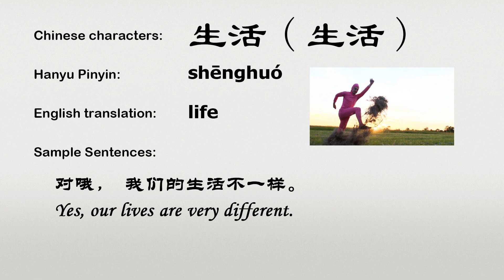The Chinese word shenghuo - 生活 - shēnghuó (life in Chinese)